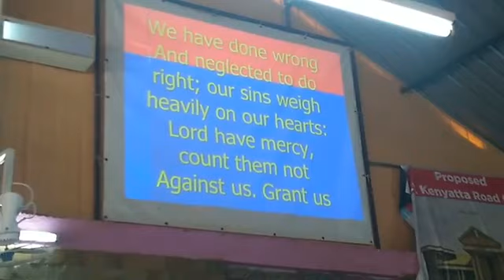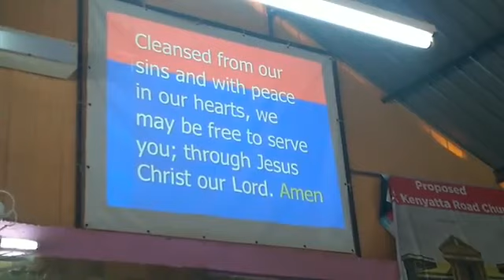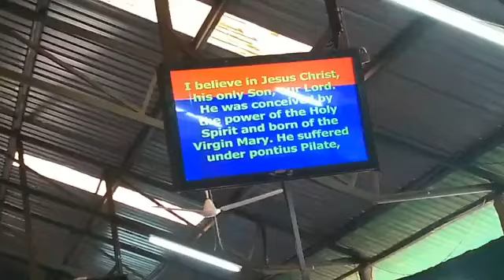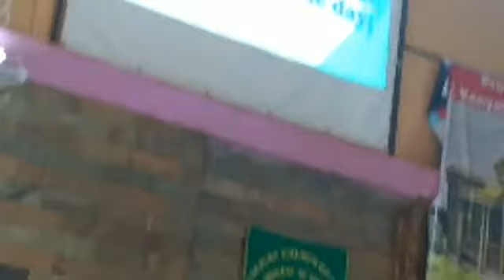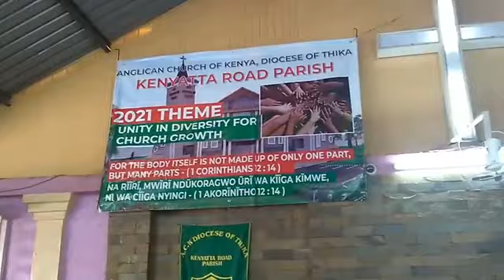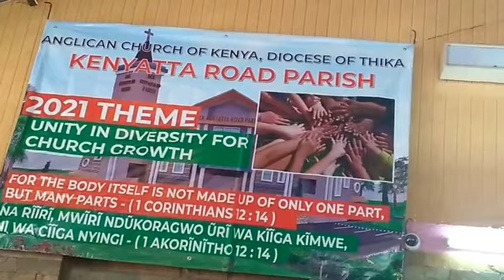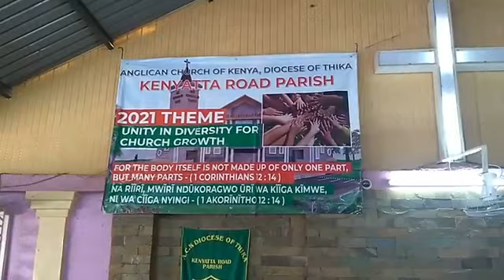New Years 2021 Worship Service